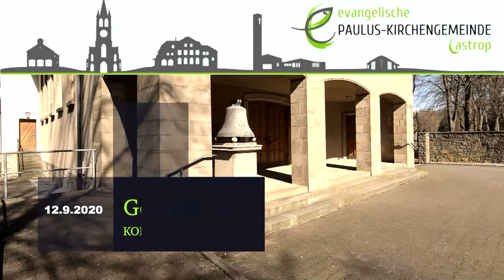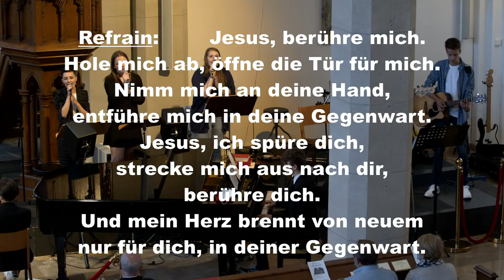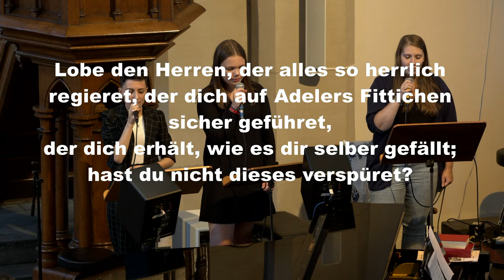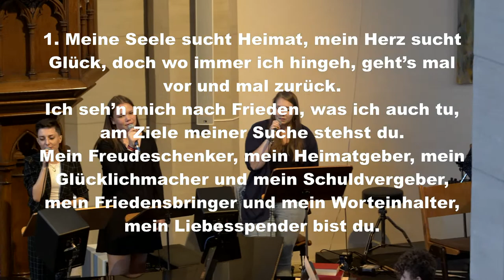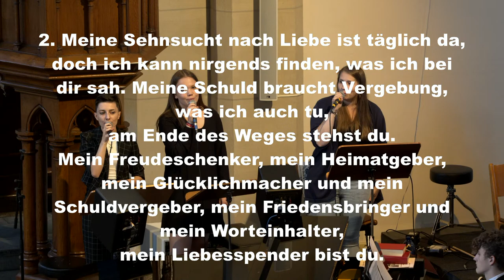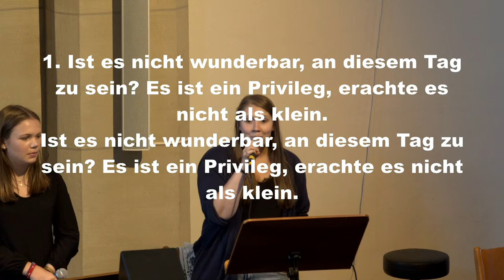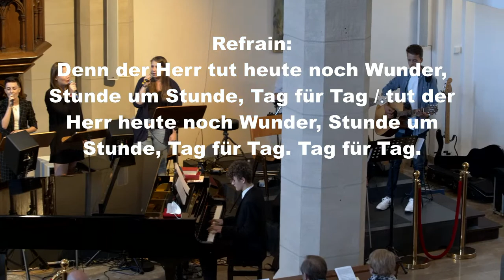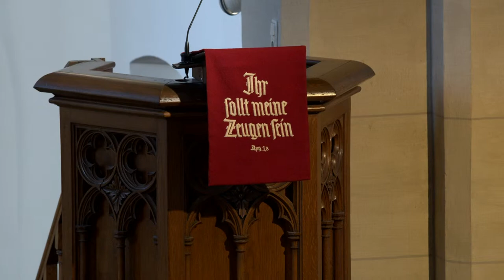Livestream der Konfirmation 16:00 Paulusgemeinde Castrop